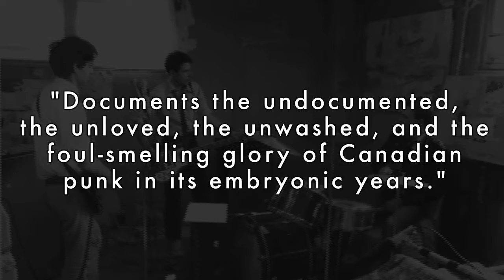Perfect Youth: The Birth of Canadian Punk [trailer]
By Sam Sutherland. Available October 1 with ECW Press.

A forgotten musical and cultural history of drunks and miscreants, future country stars and political strategists

Perfect Youth is the story of the birth of Canadian punk, a transformative cultural force that reared its head across the country at the end of the 1970s. Bands like D.O.A., the Subhumans, the Viletones, and Teenage Head — alongside lesser-known regional acts from all over Canada — reshaped a dull musical landscape, injecting new energy and new sounds into halls, bars, and record stores from Victoria to St. John's.

Reaching beyond the realm of standard band biographies, Sutherland unearths the detailed historical context of how the advent of punk reshaped the culture of cities across Canada, speeding along the creation of alternative means of cultural production, consumption, and distribution.Plus at least one story about a cop, a mailbag, and a bowie knife.